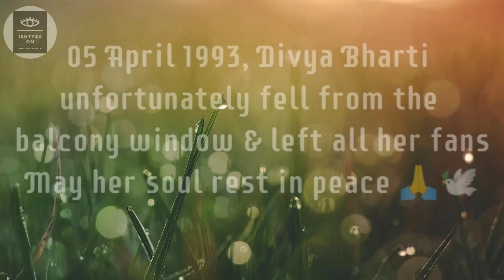Divya Bharti Filmography | South Chapter | 1990-1993#Divyabhartifilms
Divya Bharti Filmography | South Chapter 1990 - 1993 | All released films in this video

Buy Divya Bharti Murder mystery book 👇

Created by : Akram Ishtiyaq

Also Watch

Dil ki baatein - Sanam A Romantic song 2020

Rest in Peace Abu

Tribute to SP Bala Subramaniam sir

Eid Miladunnabi In Banaras

Sheeps in Kashi

Glimpse of Kashi

Divya Bharti Journey

Best satire scene from the film Mohalla Assi

BHU IIT FMC WEEK Award winning film

The Box

A Lesson

Award winning film